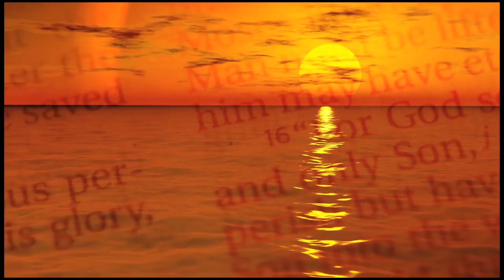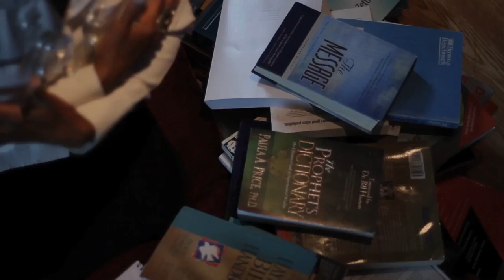WINCEY "Magnanimous" Music Video